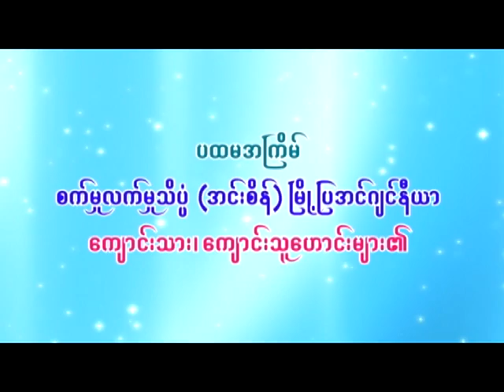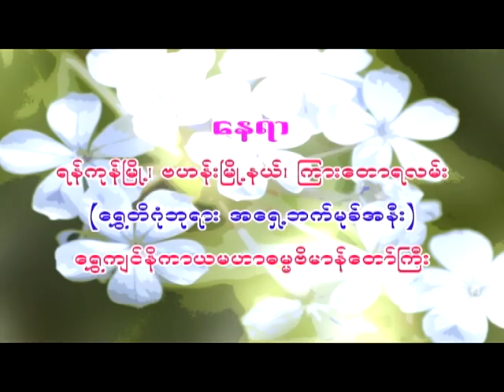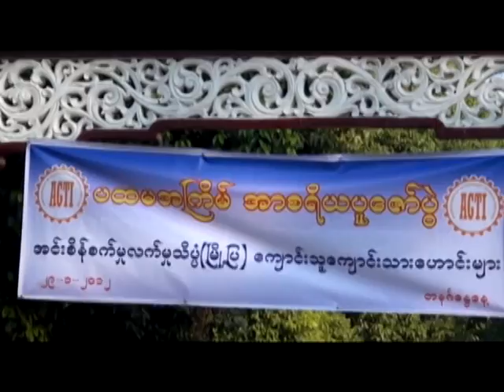Myat Sayar Puzaw Pwe Insein GTI Civil Engineer 1